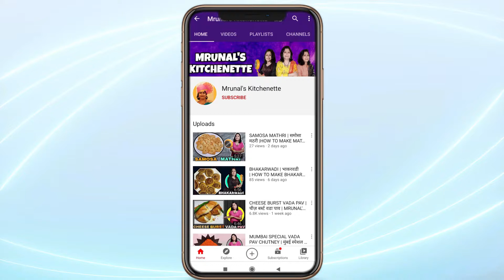TOMATO SOUP | टोमॅटो सूप | टमाटर का सूप | MRUNAL'S KITCHENETTE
A healthy and tasty creamy soup recipe prepared mainly with ripe and juicy tomatoes and other spices. it is generally served or consumed as an appetizer before the meal and can be served warm or cold. it is a popular soup recipe across the world and has different variations and types depending upon the local taste of people.
INGREDIENTS:
1) 1 tbsp Butter
2) 2 pieces of Bay Leaf
3) Salt as per your taste
4) 1 Small piece of Cinnamon Stick
5) 5-6 pieces Cloves
6) 1 medium size chopped Onion
7) 1 tbsp chopped Garlic
8) finely chopped pieces Carrot
9) finely chopped pieces of Beetroot
10) 4 medium size chopped Tomatoes
11) 1/2 tbsp Sugar
12) 1/4 tbsp Black Pepper Powder
13) 1 tbsp Corn flour powder
14) 1.5 tbsp fresh Cream